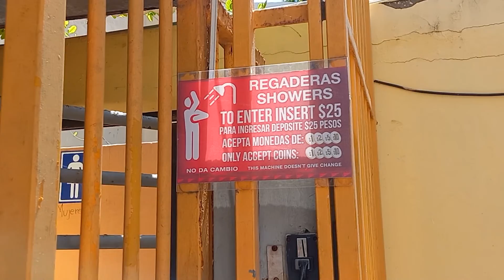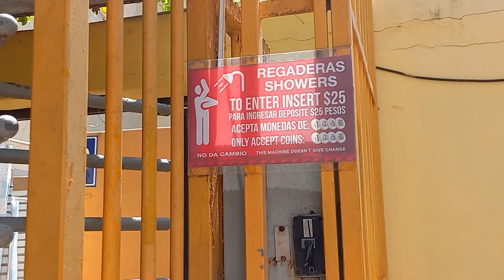5 maneras de DUCHARSE EN CAMPER VAN Sin ducha interior! 🚐 VAN LIFE REAL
Como se bañan?! En este video te enseñamos las distintas formas que tenemos de estas limpios y tomar una ducha en el viaje! 🛣🚌

Como saben nuestra camioneta es una Chevrolet Astro y vivimos 2 personas en ella, por lo que no queda espacio suficiente para tener ducha interna! Pero nos hemos arreglado para ser creativos y poder ducharnos de 1000 formas diferentes!🚿🛁💧🧼

Hoy te mostramos como le hacemos!✅

Nos vemos el próximo domingo con el nuevo video!🤗🙌